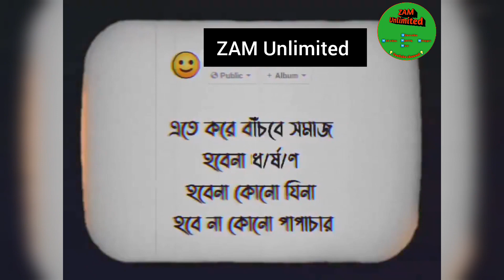আচ্ছা বিয়ের নিয়ম টা যদি এমন হতো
This is zam Unlimited.

This is my vlog, funny, game, tour etc.